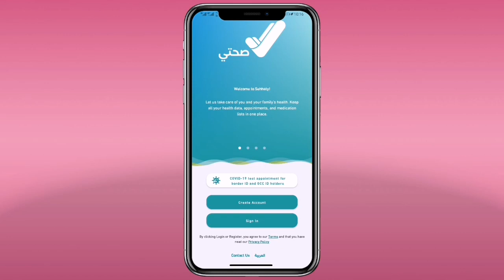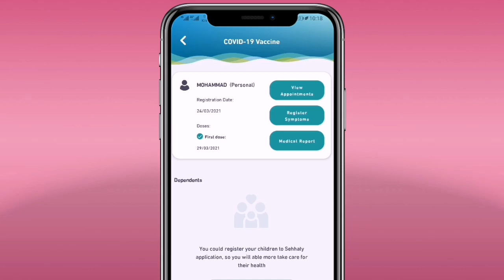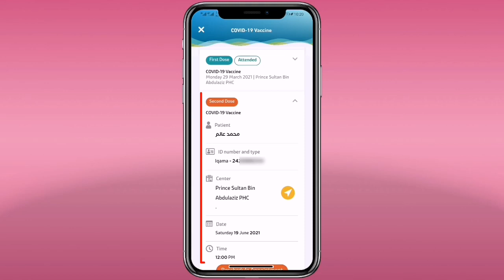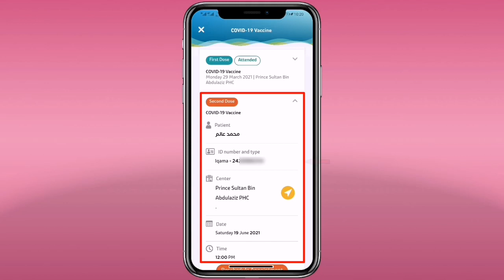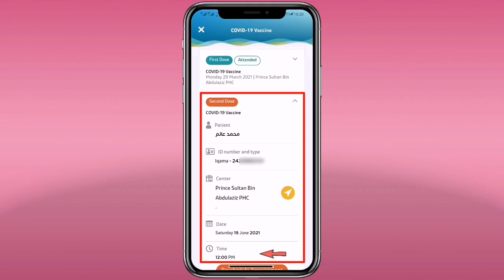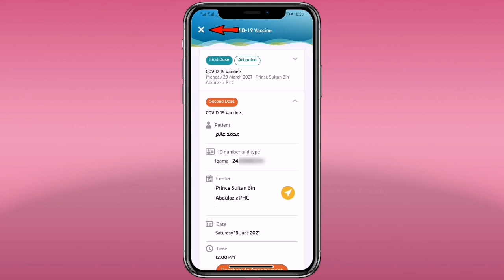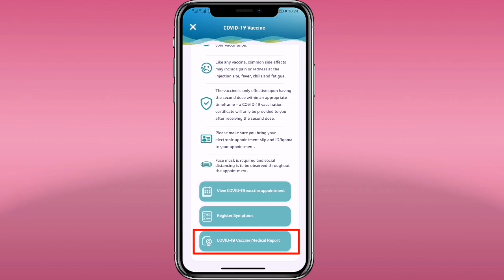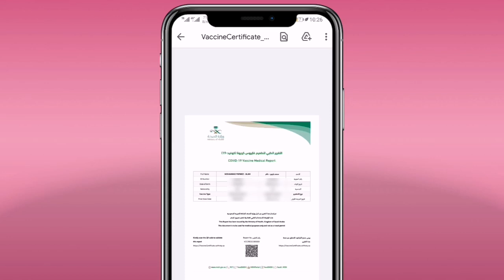How to download covid-19 vaccine medical report | covid vaccine ki report ko kaise download kare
How to book covid vaccine appointment in saudi arabia | covid vaccine ke liye appointment kaise kare

Asalamo alikum
Doston aaz ke es video me mai aap logo ko bataoonga ke aap covid vaccine lene ke baad covid-19 vaccine medical report ko kaise download karenge
Aur agar covid-19 vaccine lene ke baad agar aap ko koi infaction hota hai to aap usko kaise register karenge